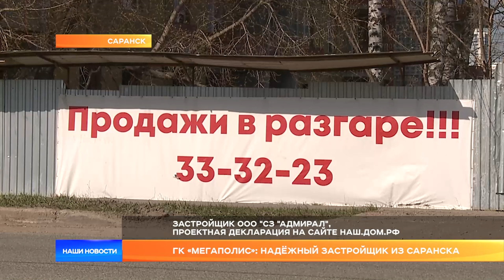ГК «Мегаполис»: надёжный застройщик из Саранска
Шесть лет на строительном рынке Мордовии, больше десятка объектов, больше тысячи довольных клиентов – это о группе компаний «Мегаполис». Жильё, которое она строит, это всегда качество и надёжность. Как в том, что касается проведения работ, так и в том, что связано с документальным оформлением сделок. История одной семьи, чья жизнь теперь изменится – в сюжете «Наших новостей».